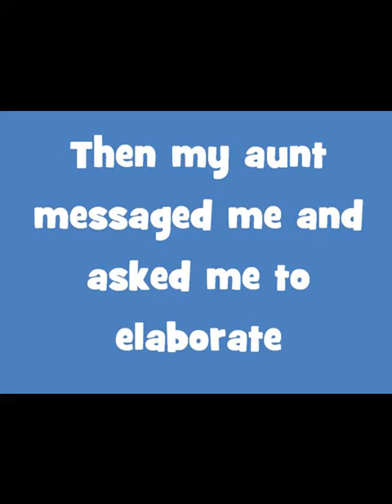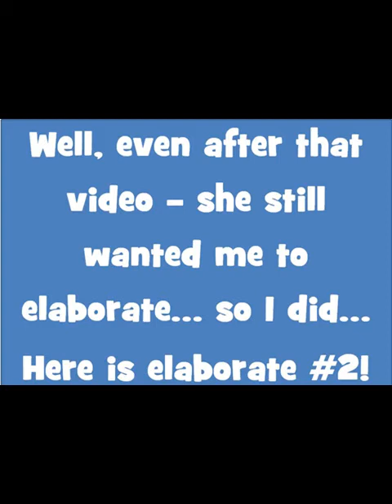Vlog: Elaborating a little more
Video # 924
4/17/2020

FAQs
Q. Who am I?

A. Nobody really, but in the grand scheme of things - I'm just another person struggling to make sense of my marriage, myself and ultimately - my life.

Q. What is this video about?

A. This is a video of me explaining how low I felt when I was having suicidal episodes almost every week. And how changing my thinking is changing my life.

Q. Why do I post this stuff publically?

A:  I have decided to share some of my most intimate video journals publically in hopes to reach out to someone that is feeling alone... like me. Furthermore, I wouldn't mind an expert's advice if one should ever wish to look at my channel and watch even just one of my videos. This is my hope - to help someone and to also gain help, wisdom, and guidance for myself.

Q. What will you gain from watching my channel?

A. Hopefully, a sense of community when we can share thoughts and ideas in the comments about the topic I am vlogging about today. Ultimately, we might all come away with a new perspective on ways to address, cope and live with ourselves as well as our partners.